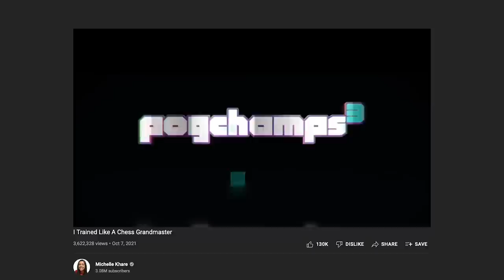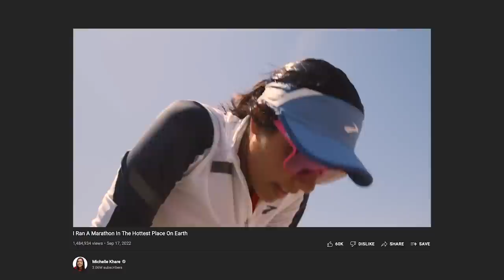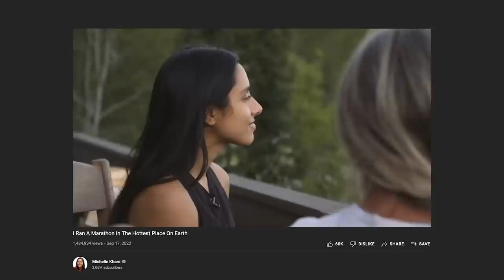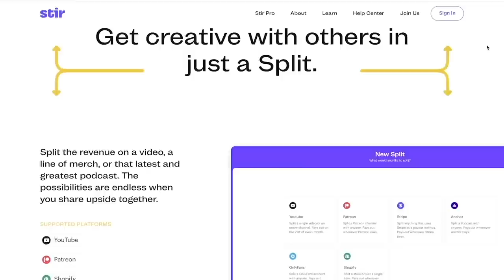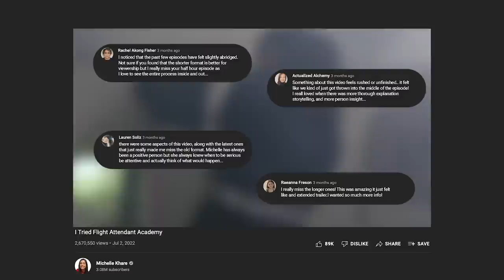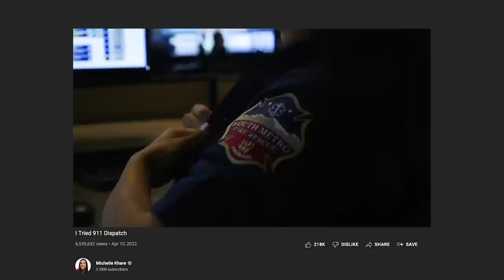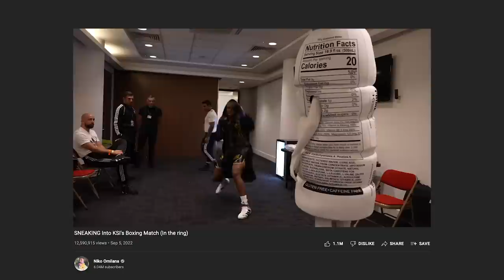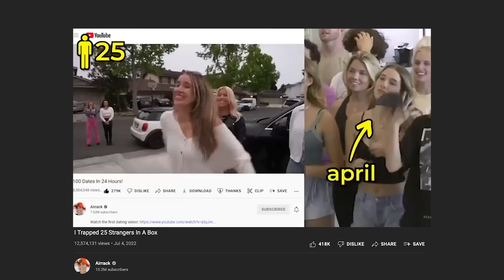She Hates Retention Editing, And It’s Working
00:00 "Retention has been the worst thing to come through our edit suite."
01:06 Michelle Khare's background with traditional media.
02:02 Garrett's role at Michelle Khare
03:17 How does the team collaborate to ensure the story is captured in the edit?
05:52 Michelle Khare's Storytelling Philosophy
08:21 Editing Breakdown of "I Ran a Marathon in the Hottest Place on Earth"
14:03 Credit yourself with Stir Credits
14:45 Nonsequential editing and sound design
19:35 What makes a video feel real?
20:38 Michelle Khare's retention philosophy... 👀
27:07  Why Michelle Khare uses a Story Producer...
30:19 Michelle, Garrett's, and Silas's advice for creators...

Intro Video Essay Edited by  @DodfordYT
Podcast Edited by: Tyson Pellegrini

Do you want to know what’s next for YouTube? Look to Michelle Khare. Michelle has trained with the army, survived the hottest place on earth, and made us interested in the politics of a cheer squad. Michelle creates Spectacle-based YouTube videos, but hers stand out as the best because of her experience in traditional media. Instead of retention and optimization, her team focuses on experiential storytelling which is brought to life by her director Garrett, and Silas, her editor! Their secret to good videos is surprisingly obvious.

Videos Referenced in this Episode